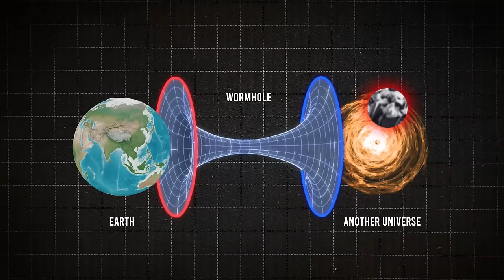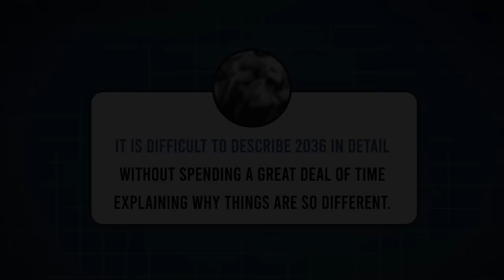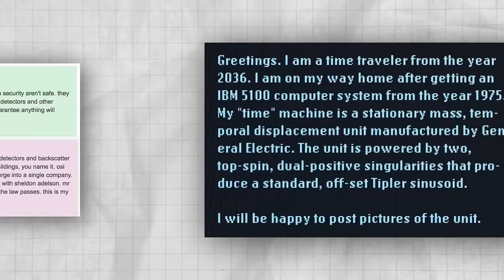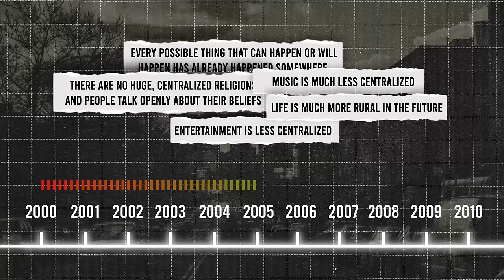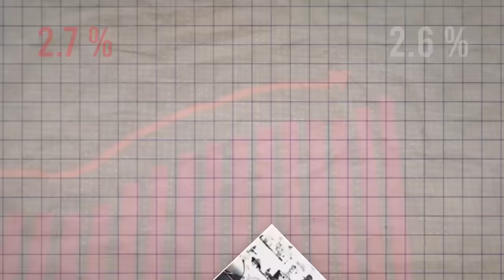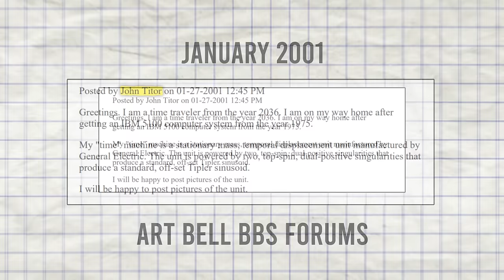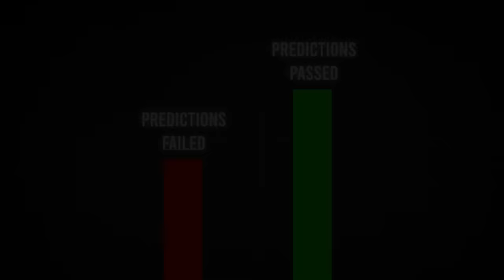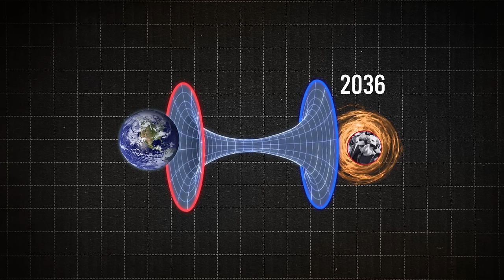John Titor: The Most Mysterious Time Traveller in History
24 years ago, there were certain rumors about a time traveler visiting Earth. Only, they weren't rumors, but the truth. This mysterious traveler across time had much to say about the future. Reports of war, disease, and economic disaster all loomed in the face of humanity. After delivering his messages, he returned to his timeline. There was nothing more he could do.